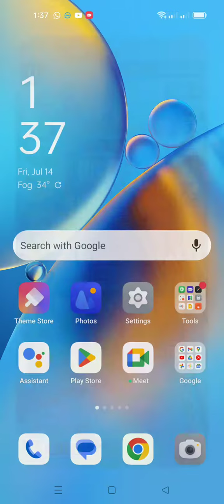The Science of High Scores and Rankings. "Subway Surfers: 10 Years of Endless Racing Fun!"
1. "Ultimate Guide to Mastering Subway Surfers: Tips and Tricks"
2. "Subway Surfers: The Most Addictive Racing Game Ever!"
3. "Subway Surfers Gameplay: Epic Races and High Scores"
4. "Unleashing the Power of Power-Ups in Subway Surfers"
5. "Subway Surfers Race Challenges: Can You Beat the Clock?"
6. "Top 10 Subway Surfers Characters and Their Abilities"
7. "Exploring the Hidden Easter Eggs in Subway Surfers"
8. "Subway Surfers World Tour: Discovering New Cities and Landmarks"
9. "Subway Surfers vs. Temple Run: The Battle of Endless Runners"
10. "The Evolution of Subway Surfers: From Its Origins to Today"
11. "Best Strategies for Earning Coins in Subway Surfers"
12. "Unlocking Rare Hoverboards in Subway Surfers"
13. "Subway Surfers' Biggest Updates and Features Explained"
14. "Subway Surfers on Different Devices: Which Platform Reigns Supreme?"
15. "Reacting to Crazy Moments in Subway Surfers"
16. "Subway Surfers: The Story Behind the Game's Iconic Characters"
17. "Subway Surfers' Most Challenging Levels and Obstacles"
18. "How to Avoid Getting Caught by the Inspector in Subway Surfers"
19. "Top 5 Must-Have Gadgets in Subway Surfers"
20. "Subway Surfers: The Best Soundtracks and Music"
21. "The Evolution of Subway Surfers Graphics and Animation"
22. "Competing in Subway Surfers Tournaments: Tips for Success"
23. "Subway Surfers: The Quest for Rare Mystery Boxes"
24. "Subway Surfers: Can You Beat the Global High Score?"
25. "Meet the Creators of Subway Surfers: A Developer Spotlight"
26. "The Science Behind Subway Surfers: Game Mechanics Explained"
28. "Analyzing Subway Surfers' Speed and Momentum Mechanics"
29. "Subway Surfers: From Mobile Game to Cultural Phenomenon"
30. "The Making of Subway Surfers: Behind-the-Scenes Secrets"
31. "Subway Surfers 3D: A VR Gaming Experience Like No Other"
32. "Subway Surfers: Exploring the Multiplayer Mode"
33. "Subway Surfers Speed Run Challenge: How Fast Can You Go?"
34. "Subway Surfers on Different Operating Systems: Pros and Cons"
35. "Subway Surfers and Parkour: Real-Life Inspirations"
36. "The Psychology of Addiction: Why We Love Subway Surfers"
37. "Subway Surfers: Nostalgia Trip to the Classic Version"
38. "The Impact of Subway Surfers on the Mobile Gaming Industry"
39. "Subway Surfers Animation: Bringing Characters to Life"
40. "Subway Surfers: Modding and Customization Explained"
41. "Subway Surfers Lore: Unraveling the Game's Storyline"
42. "Subway Surfers for Kids: Is It Safe and Educational?"
43. "Subway Surfers Fan Art Showcase: Incredible Creativity"
44. "Subway Surfers: How to Perform Insane Tricks and Stunts"
45. "The Addictive Nature of Subway Surfers: A Deep Dive"
46. "Subway Surfers Competitions: Joining the Community"
47. "Subway Surfers and Esports: The Rising Phenomenon"
48. "Subway Surfers for Beginners: Getting Started Guide"
49. "Subway Surfers' Most Memorable Events and Updates"
50. "Subway Surfers' Gaming Evolution: Past vs. Present"
51. "Subway Surfers Collectibles: Building an Epic Collection"
52. "Subway Surfers: Exploring the Game's Lore and Backstory"
53. "Subway Surfers World Record Attempts: Epic Feats"
55. "Subway Surfers Movie Rumors: What We Know So Far"
56. "Subway Surfers Gameplay on the Latest Smartphones: Graphics Comparison"
57. "Subway Surfers Speed Boosters: Maximizing Efficiency"
58. "Subway Surfers: Exploring In-Game Currencies and Upgrades"
59. "Subway Surfers: Tips for Mastering the Art of Sliding"
60. "Subway Surfers' Funniest Glitches and Bugs"
61. "Subway Surfers: Analyzing the Level Design and Environments"
62. "Subway Surfers: The Impact of Community Feedback and Updates"
63. "Subway Surfers' Cultural References: Spotting Easter Eggs"
64. "Subway Surfers and Fitness: Turning Gaming into Exercise"
65. "Subway Surfers: Comparing the Gameplay on Different Devices"
66. "Subway Surfers: The Perfect Game for Commuters"
67. "Subway Surfers: Analyzing the Game's Replay Value"
68. "Subway Surfers: Exploring the Darker Side of the Game"
69. "Subway Surfers: The Role of RNG in Gameplay"
70. "Subway Surfers: How to Handle the Inspector's Dog"
71. "Subway Surfers: Tips for Dodging Trains Like a Pro"
72. "Subway Surfers: The Social Aspect of Multiplayer Racing"
73. "Subway Surfers: From Zero to Hero - A Success Story"
74. "Subway Surfers: The Evolution of Power-Up Abilities"
75. "Subway Surfers and Real-World Locations: Virtual Tourism"
76. "Subway Surfers: Custom Mods and User-Created Content"
77. "Subway Surfers: The Science of High Scores and Rankings"
78. "Subway Surfers: 10 Years of Endless Racing Fun!"